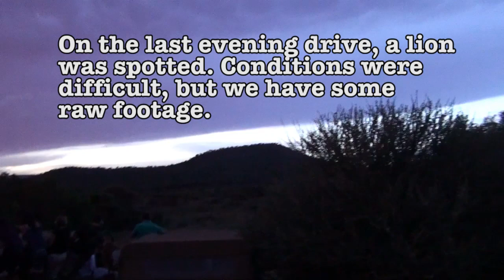African Safari Part 2 (HD)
Continuing our South African Safari video. This contains footage of Rhino babies fighting, wildebeast fighting, warthog, giraffe, monkey, dung beetle, and we look for a lion. Music by South Africa artists Juluka (and American artist Martin Denny)
for more pics and video from our trip